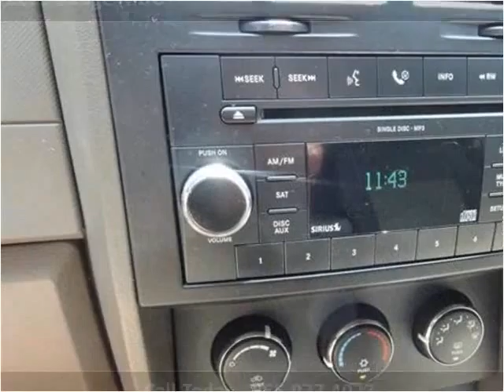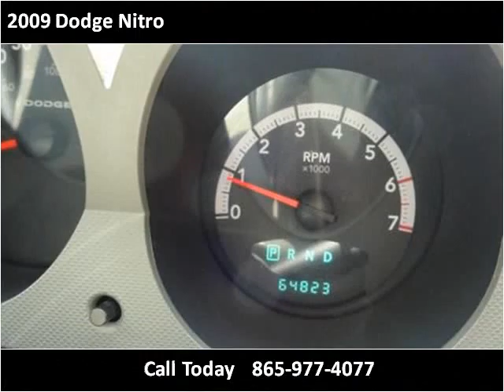2009 Dodge Nitro Used Cars Louisville TN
This 2009 Dodge Nitro is available from Airport Autobuyers.